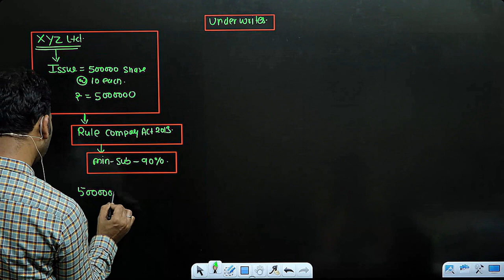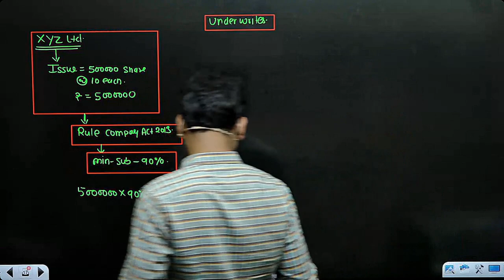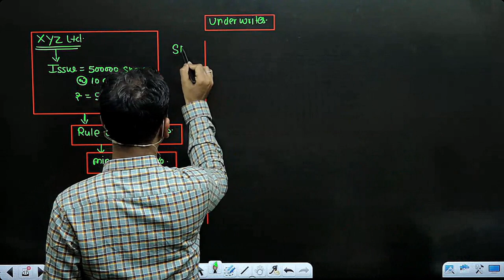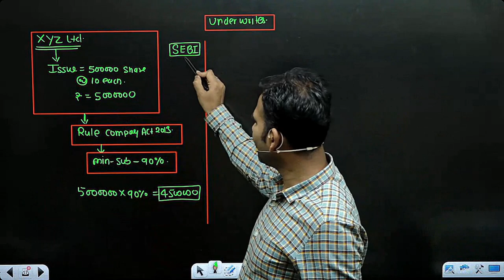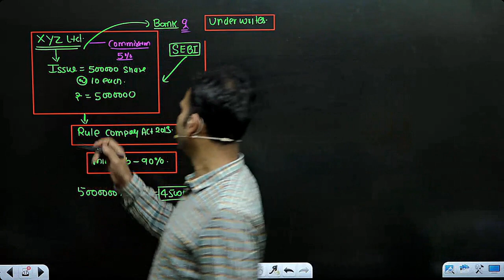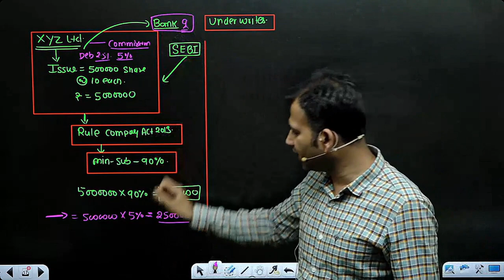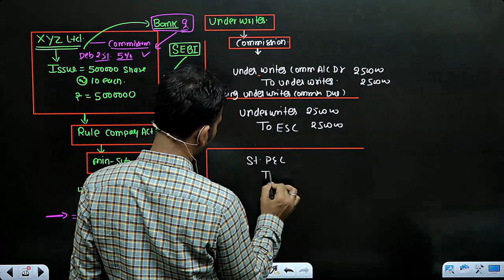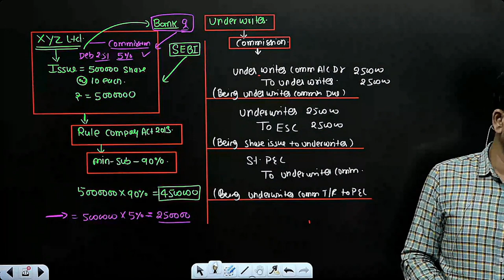corporate account for bcom underwriter commission |issue of share | part 28 | nep sol | by anuj sir